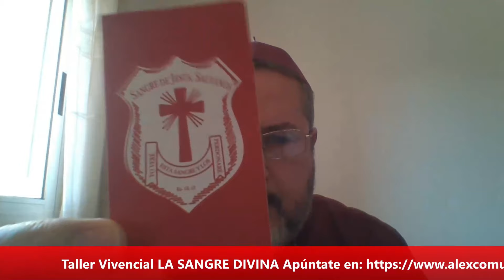LIBÉRATE CON LA SANGRE DE JESÚS, con Arzobispo Manuel Acuña AlexComunicaTV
Taller Vivencial: Sánate y Libérate por la Sangre de Jesús en esta Pascua.

ARZOBISPO MANUEL ACUÑA
Obispo, exorcista y demonólogo.
Escritor, formador y fundador de la Escuela de Exorcistas Argentina

Apúntate a nuestra comunidad de whatsapp para mantenerte informado de nuestros directos y entrevistas